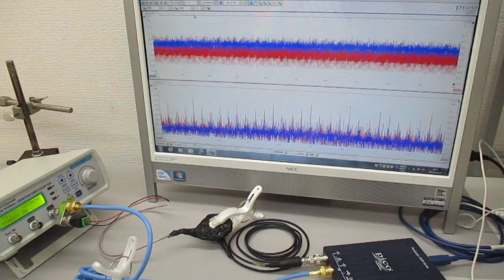超音波発振システム（１ＭＨｚ、２０ＭＨｚ） Ultrasonic-labo